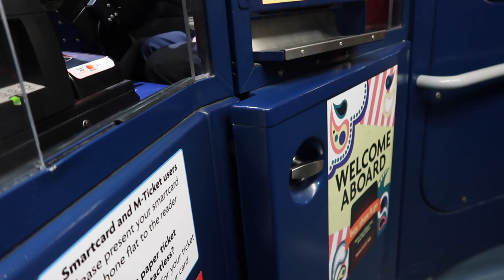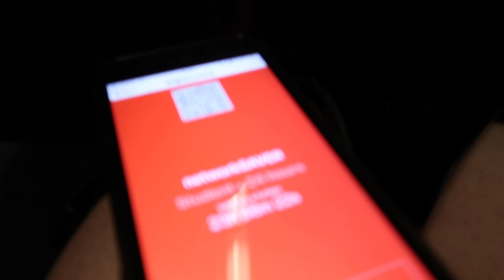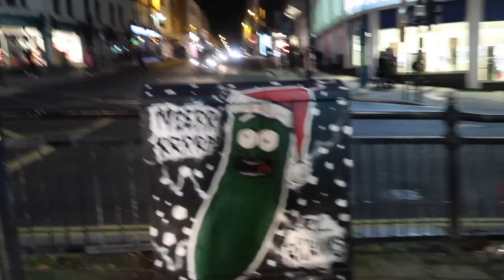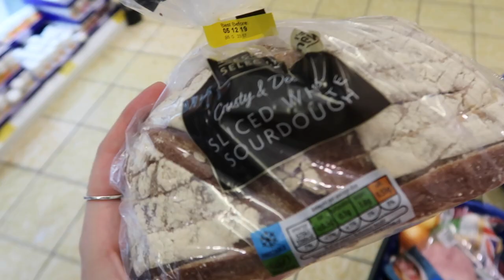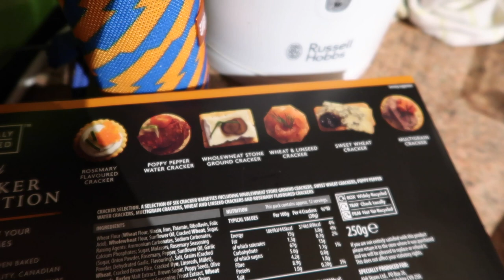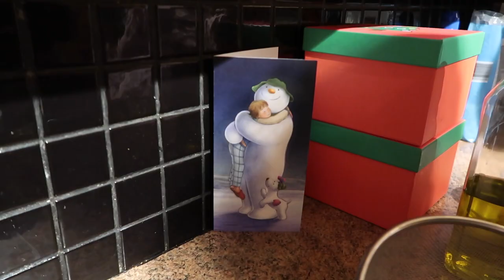VLOGMAS DAY 3: WE ALMOST DIED ON MY BIRTHDAY | Nicolle ZM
If you haven't seen that I'm back and you're like wth what is she doing here? Then you missed the last one so be sure to give that one a watch before! I missed doing this and am actually so glad I am, it low key made me feel like regretting not filming my 20th or 21st birthday to look back on, but hey ho we're doing it now and I flippin loved it even tho I felt awkward af in the tube lol. I wanna be like doing more stuff along with you guys while watching so if you wanna feel christmassy, get your mind of things or need to get cosy, go on and join me for the 25 days of xmas films!

🎄 25 DAYS OF XMAS FILMS 🎅🏻
I’m going to be watching a xmas film everyday till christmas, join me! I’ll watch them at 9pm so we could watch together over on instagram and twitter you’ll see in the vlogs!

1. Harry Potter and the Philosopher’s stone
2. Rise of the Guardians
3. The Holiday
4. Arthur Christmas
5. Love Actually
6. The Grinch
7. ELF
8. Santa Clause
9. Santa Clause 2
10. Santa Clause 3
11. The Snowman
12. Father Christmas
13. The Snowman and the Snowdog
14. Miracle on 34th Street
15. Jack Frost
16. Rudolph the Rednosed Reindeer and The Island of Misfit Toys
17. Nativity
18. Nativity 2
19. Jingle All The Way
20. Home Alone
21. Home Alone 2
22. A Christmas Carol
23. Klaus
24. The Christmas Chronicles
25. Bad Moms Christmas

Only Once a Year - Made of Snow ft. Jason Dering